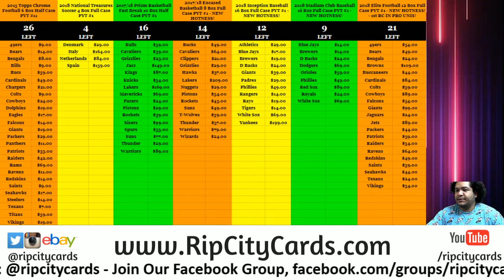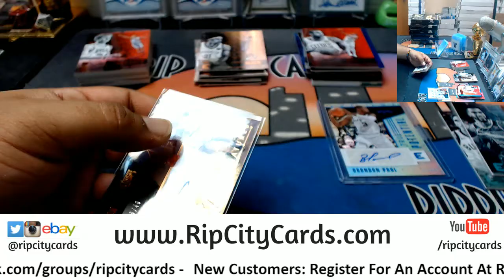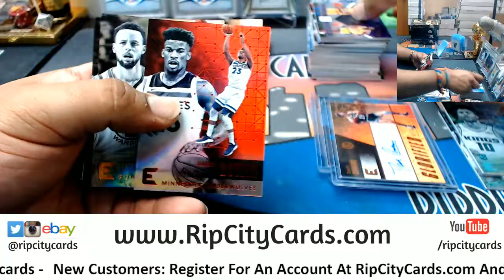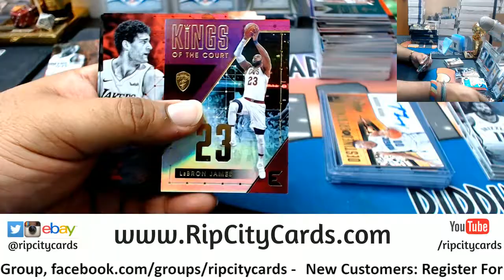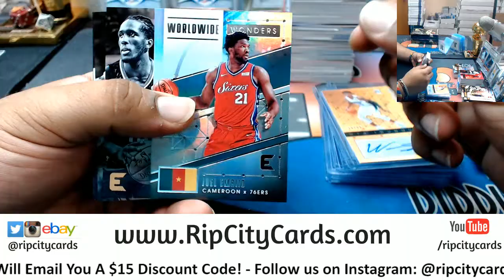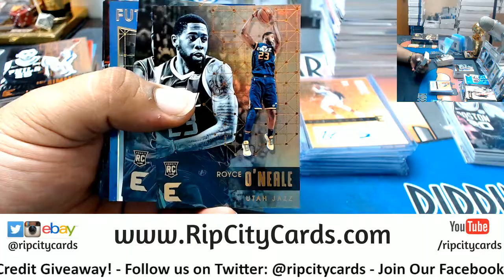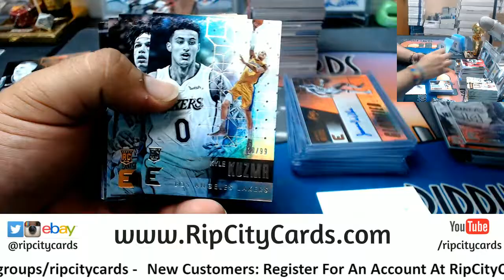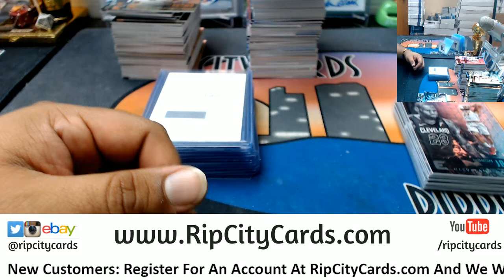2017 18 Essentials Basketball Half Case #12 eBay